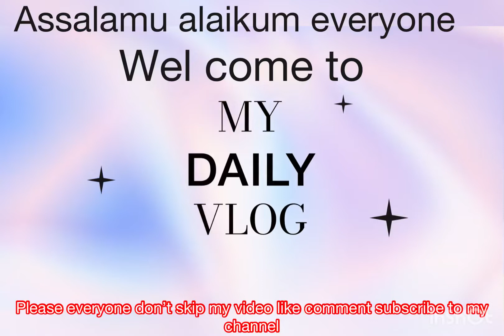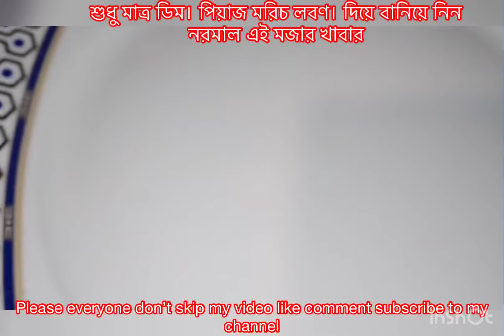নরমাল ডিম ভাজি। রেছিপি।